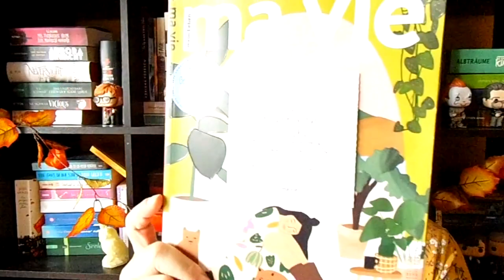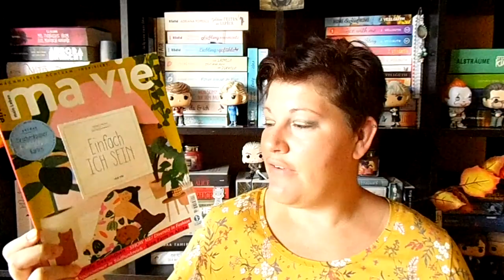Bücherwoche #38 | LadyoftheBooks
-- Öffne mich --
In dieser Bücherwoche wurde tatsächlich kein haptisches Buch gelesen, dafür ein besonderes Highlight.
Was war dein Highlight im September?

00:00 Intro + Kurzvorstellung der Bücher

02:45 “Die Siedlung” von Su Turhan
Zum Buch**

07:45 „Der Astronaut“ von Andy Weir
Zum Buch**

13:10 „Vergiss mein nicht“* von Kerstin Gier
Zum Buch**

22:07 Sonstiges Geplauder